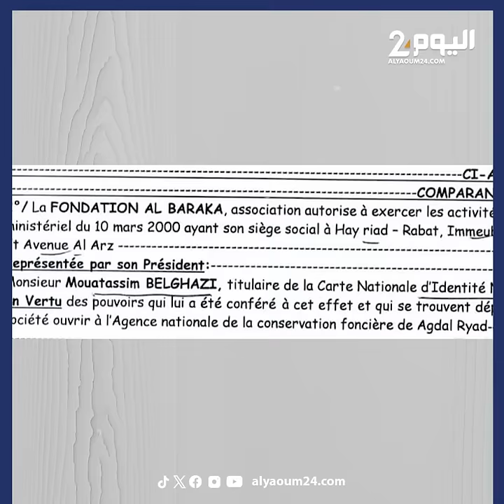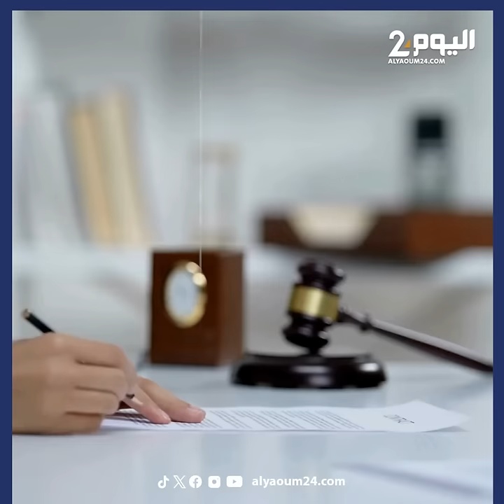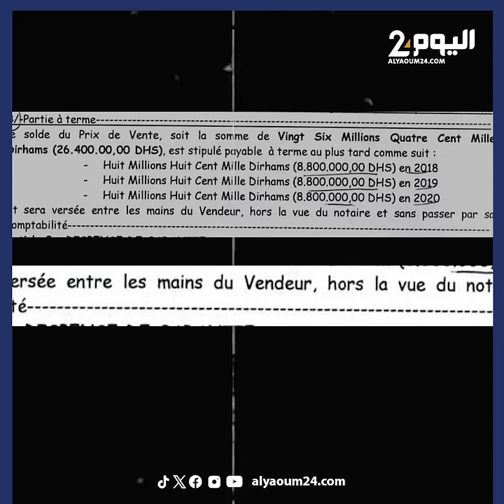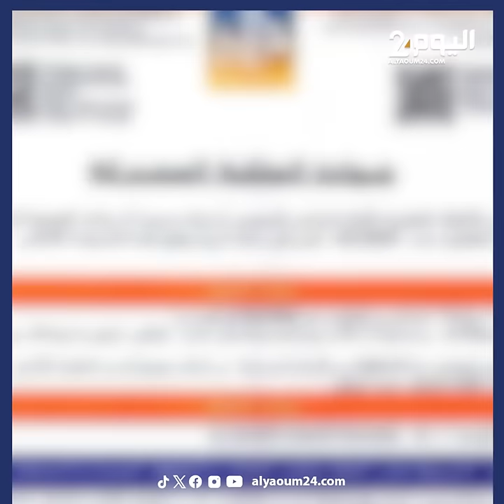قصة صفقة عمارة محج الرياض التي حولها بلغازي من جمعية القروض الصغرى إلى شركته